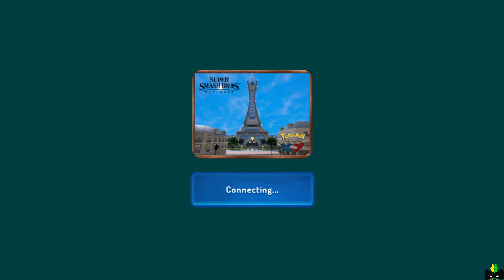Lumiose City - Super Smash Bros Ultimate